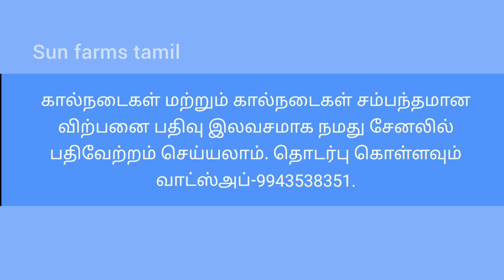அழகிய ஜெர்சி சினை மாடு விற்பனைக்கு!!!!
cow sales erode coimbatore tamilnadu